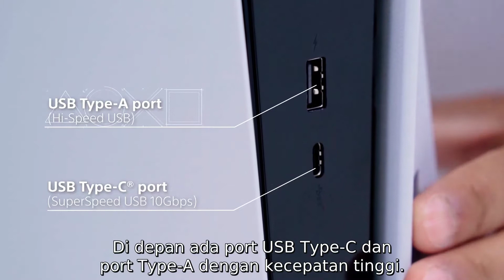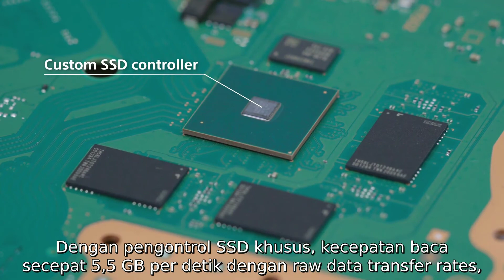Bongkar Sony Playstation 5 (Bahasa Indonesia)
PS5 Teardown yang ditambah teks / subtitle Bahasa Indonesia.

Terima Kasih